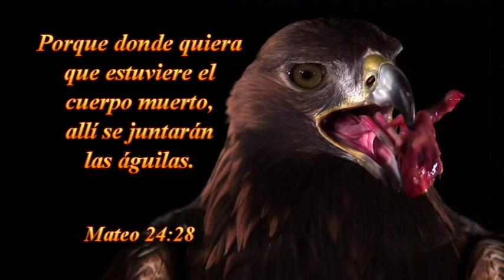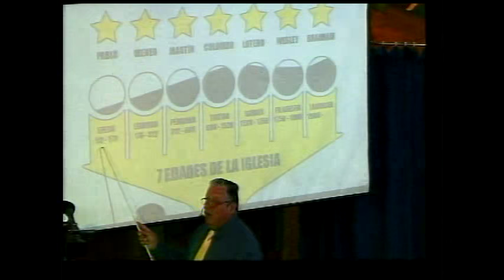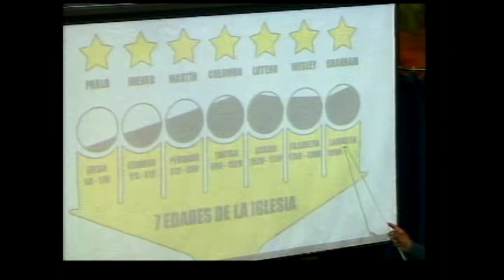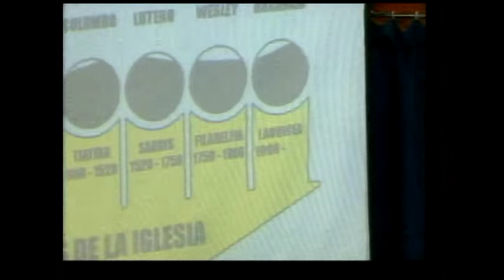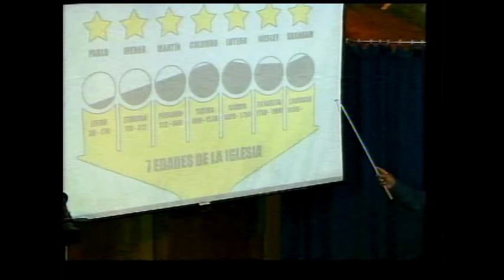PRIMER SELLO-03-01-2016 --PARTE PRIMERA